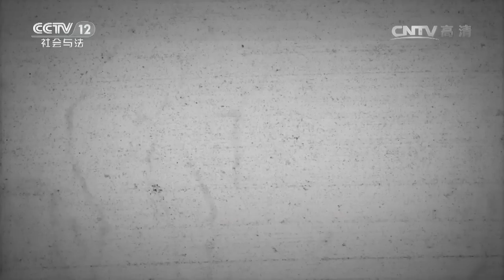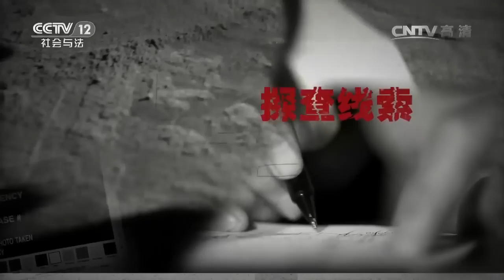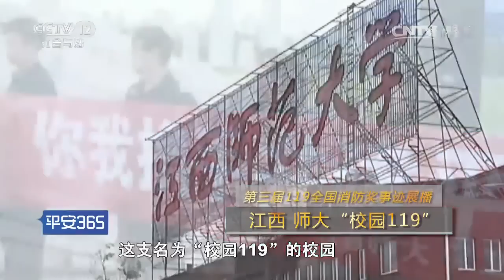《平安365》 20161106 火场福尔摩斯：父亲为再婚 故意放火烧死女儿 | CCTV社会与法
本期节目主要内容： 上海市卢湾区的一条老街，居住在这的大部分是老辈的上海人，然而这里曾经发生过一起骇人听闻的惨案，一名14岁的少女不幸葬身于火海之中。作为上海市火灾事故调查组专家谢福根第一时间赶到了火灾现场。谢福根仔细勘察火灾现场，怀疑是别的原因造成的火灾。最后，在警方的调查下，将小女孩父亲抓捕归案。原来，小女孩父亲为了再婚，故意放火烧死女儿。